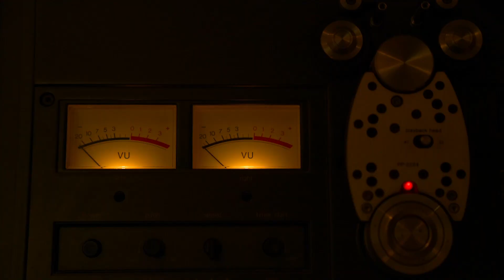Detecting prostate cancer with PSMA PET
A new imaging method called the prostate specific membrane antigen PET scan helps physicians detect more prostate cancer cells so they can be treated. When David McEowen discovered he had a recurrence of prostate cancer, his physicians used PSMA PET as part of his treatment plan. Today, David is cancer-free.